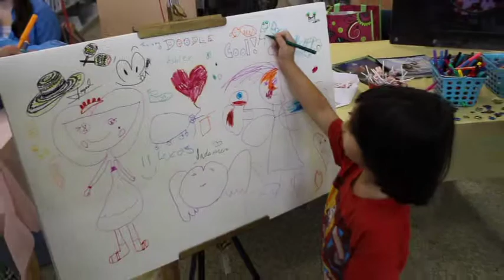Feria Literaria de la Ciudad de Hialeah en la biblioteca John F. Kennedy